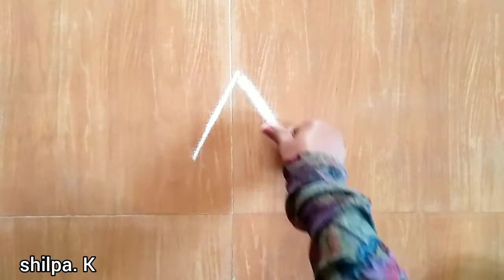Daily morning Rangoli designs very easy to show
rangoli design
easy Rangoli designs
easy Rangoli
morning Rangoli designs
daily morning Rangoli design

Thank 👍😊
video by shilpa. k